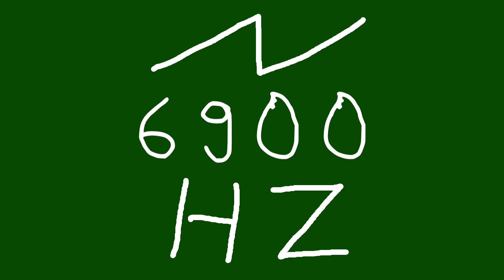6900 hz saw